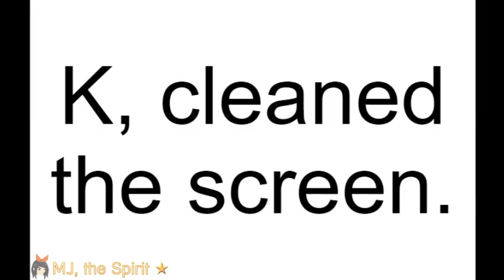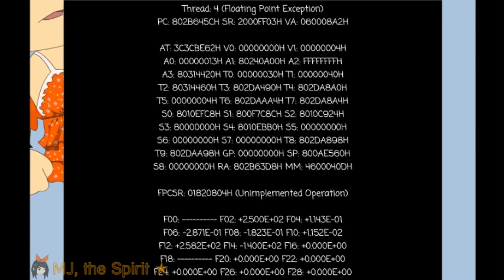MJ's Lost Video: The Flutter Shot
~MJ's Lost Video~

A weird (as in random), parodied flu shot video that I made back in 2016 and shown in my last GoAnimate for Schools video was meant to be how I take flu shots because everyone else seems to hate them, mainly due to how sharp they could be and how it may damage one's skin. Some outdated information is present in the video but will be corrected via extra notes.

The GoAniverse doesn't seem to handle flu shots very well (I'm kinda the same). You can see why by the end of this video.

The video was originally titled "MJ gets a flu(tter) shot, (Strange)" in GoAnimate for Schools. Please note that I didn't put any volume warnings in this video and sections of it are extremely loud. Keep the volume low.

(You know what you gotta do with that damn bell that every YouTuber ever keeps mentioning!)